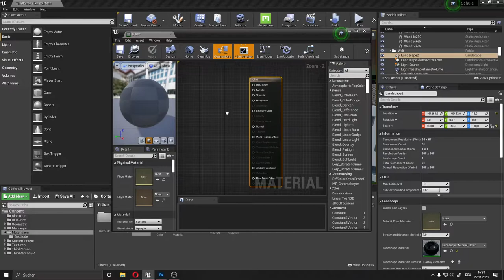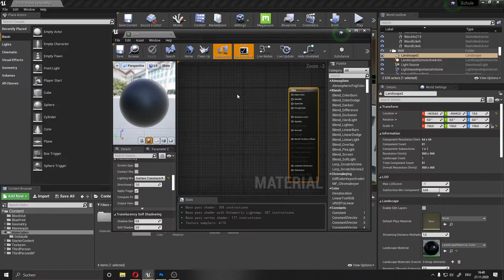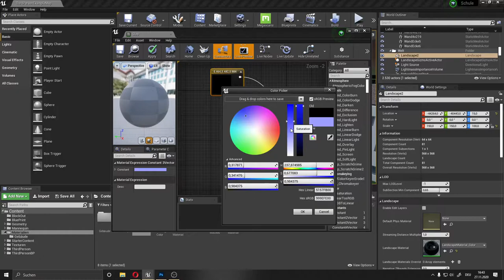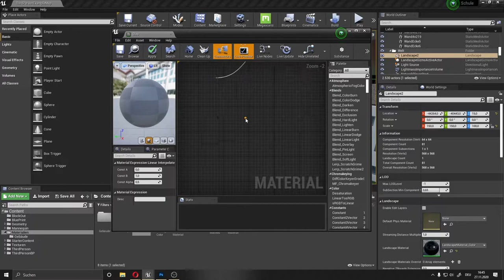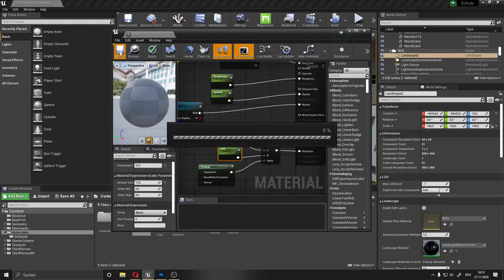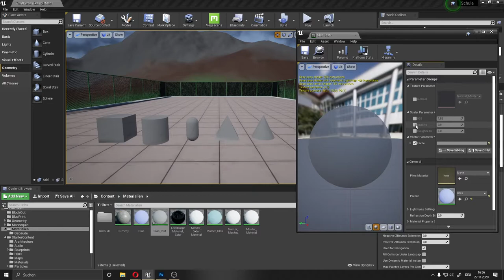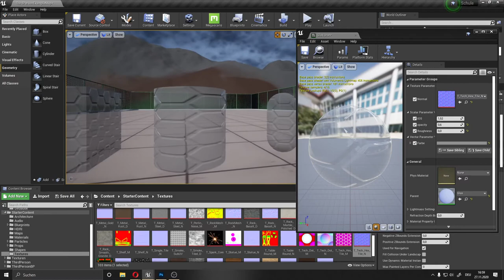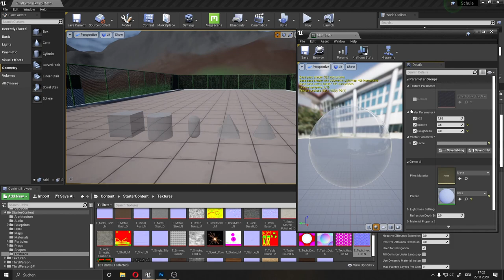Unreal Engine Tutorial (deutsch) - Glas Material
In diesem Video zeige ich euch wie ihr in der Unreal Engine ein simples Glas Material erstellen könnt. Das Material ist auch so flexibel das man es auch für z.B. Wasser oder Eis nutzen könnte.

Wie versprochen habe ich euch die IOR Liste verlinkt:
Nutzt bitte einen Übersetzer da diese Seite auf Englisch ist.

Kapitel
00:00 - Einleitung
00:30 - Shader-model
01:55 - Material Aufbau
03:10 - Fresnel
05:20 - Parameter für Glas Master
06:45 - Testlauf / Instanzen